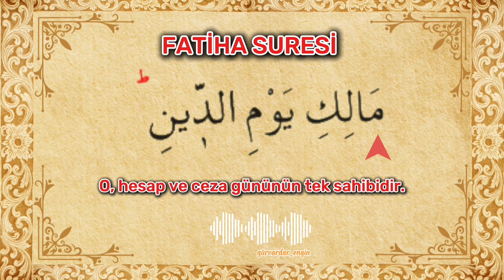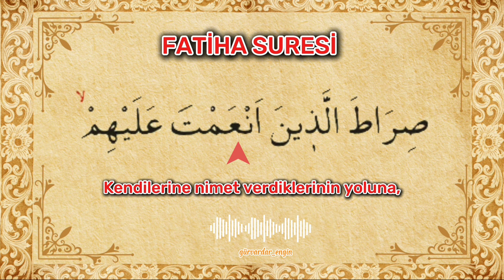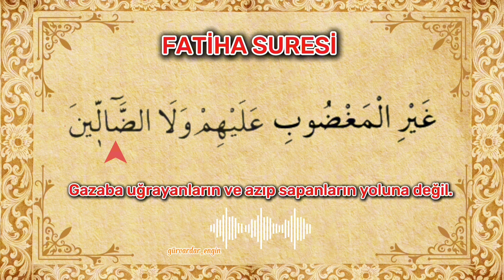Fatiha Suresi 3 tekrarlı 🤲❤️